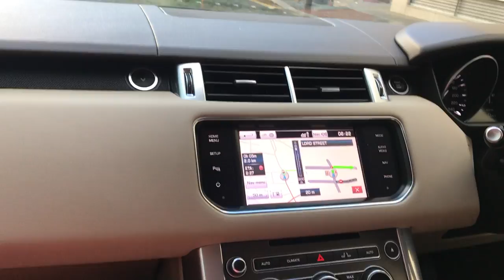SIBLING ROADTRIP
A sibling adventure to Liverpool via Wales. Had to cut my trip short though due to work in London but I did the best I could with my vlog lol , Enjoy guys :)